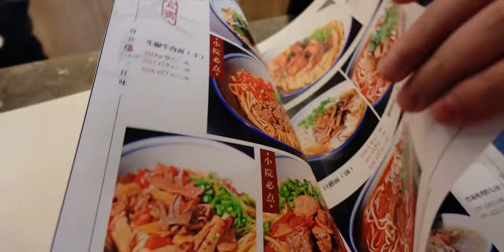【驻京办】宜宾菜口味到底适不适合日本人！？日本大叔吃遍全国美食系列。宜宾招待所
春天的100种味道,美食圈,川菜,原创,吃货,歪果仁,美食探店,驻京办,打卡挑战